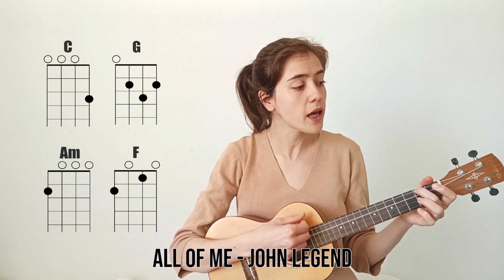El Ritmo más utilizado y los 4 Acordes para tocar CASI TODO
👉 ¡No te quedes sin tu libro!